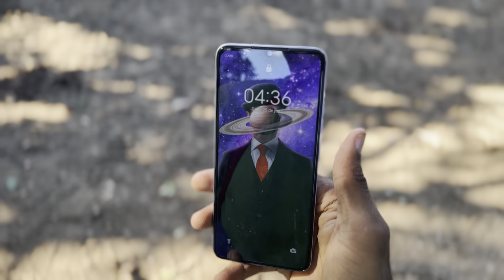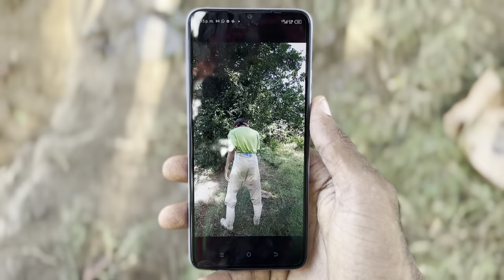EL TELÉFONO DEL FUTURO * Marquilio y sus ocurrencias * 😂📱